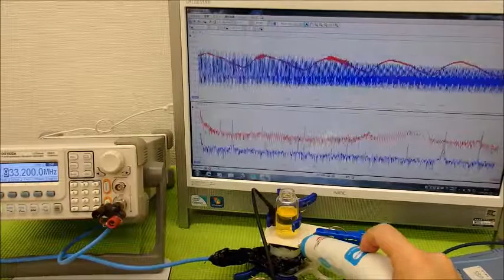非線形振動（叩く・・・）を利用した超音波制御